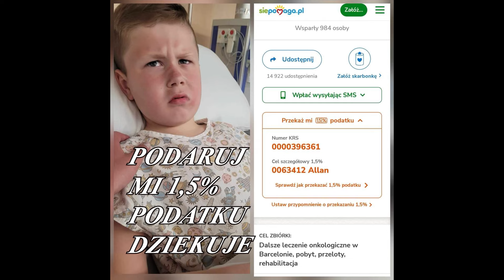VLOG: ZALANA ŁAZIENKA PRZEZ SĄSIADKĘ🙈🙉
Rozdanie workoplecak 💝

💛 Kochani💛💛
Zapraszamy do wspierania Alanka przy deklaracji PIT. 1,5% ma znaczenie🫶
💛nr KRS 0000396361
💛Cel szczegółowy 0063412 Allan

Proszę pamiętajcie o tym że darowizny na subkonto Fundacji można odliczyć od podatku.

.💖 Proszę dołóżcie swoją cegiełkę.

Jeszcze raz dziękujemy za to że z nami jesteście, razem możemy więcej!